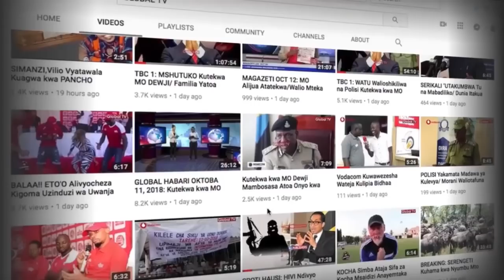MFAHAMU FIDEL CASTRO KUTOKA CUBA/Part 1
MFAHAMU  MWANAMAPINDUZI  FIDEL  CASTRO KUTOKA CUBA/Part 1

Hii ni historia ya Fidel Alejandro Castro kutoka Cuba  ambaye alikuwa ni mjamaa  na askari aliyeendesha mapambano dhidi ya tawala zilizomtangulia ambazo kwake aliziona kuwa ni tawala zilizokuwa zakinyonyaji kwa Wananchi wa Cuba.

Mtazamaji hii  ni sehemu ya kwanza ya historia yake, kaa karibu na Channel yetu ili uweze kuzipata sehemu ya pili na zinazofuata.